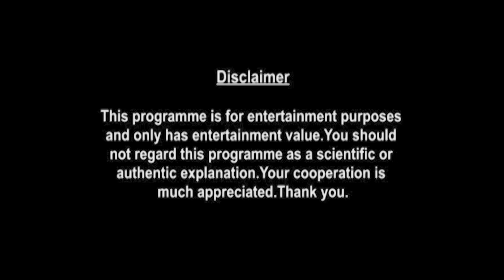Capricorn Weekly Horoscopes Video For 17th August 2020 - Hindi | Preview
weekly-horoscope/

shop/astrology-services/whats-my-moon-sign/

▶ About Prakash Astrologer:

Here is your 17th August Weekly Horoscope. In this video we will be covering your